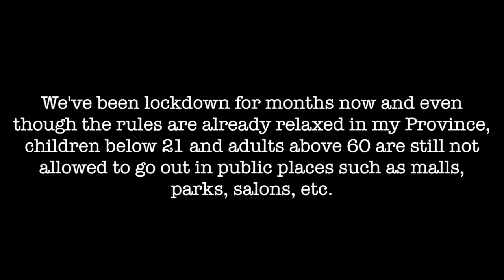Lockdown Diaries: Chichi's QuaranCUT (aka mummy's first time to cut hair ever!)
It's weird enough that Chichi is afraid of scissors, but we need to cut his hair or else his eyes might get irritated with the growing hair. So we got to do what we have to!

Please watch the video and comment your thoughts!